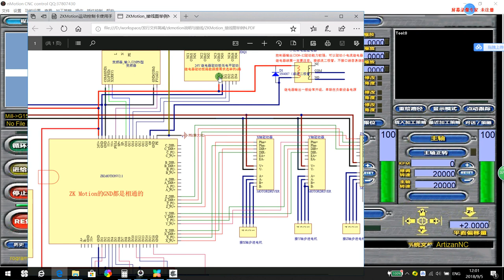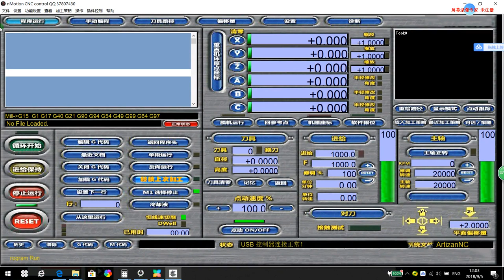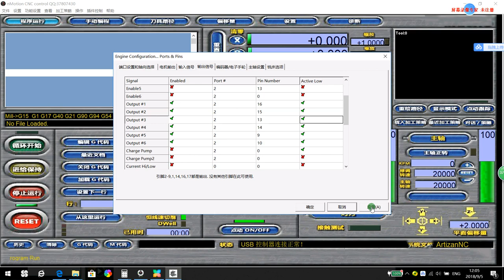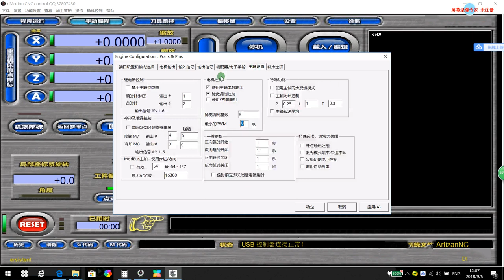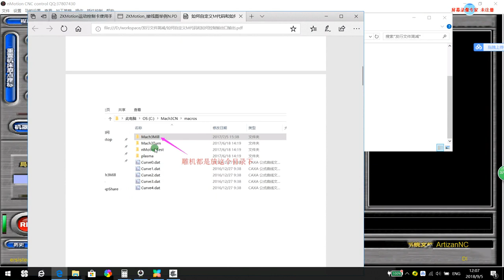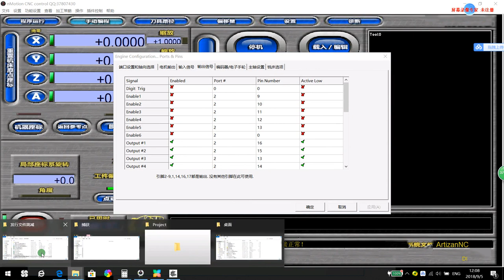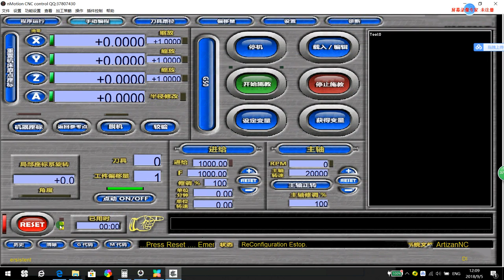nMotion output port usage